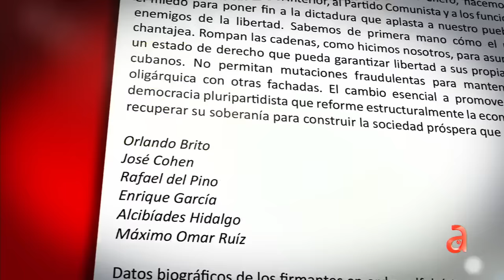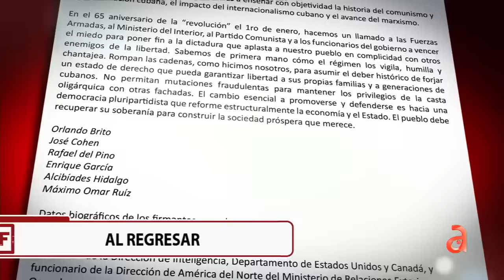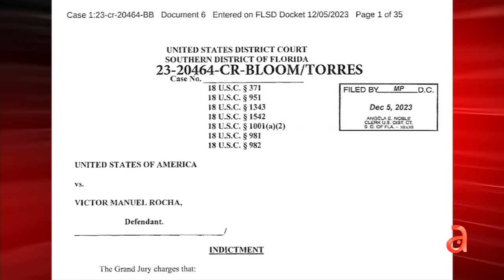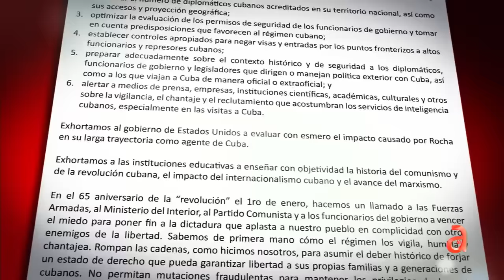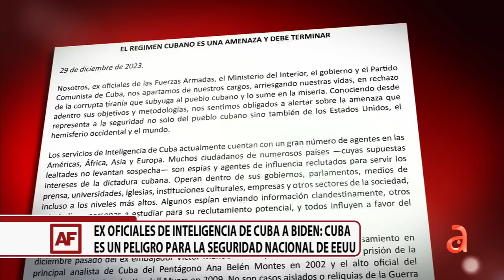Confesión de Rocha sería un golpe devastador para el espionaje de Cuba en EEUU